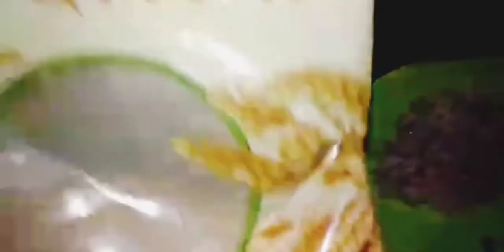Magical Weight Loose Recipe! Loose upto 4-5 kg weight in just few weeks with this tasty recipe.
Want to lose 4-5 kg weight fast, in just few weeks with an awesome and tasty meal? YES! You heard me right. Here, I present you this amazing recipe by which you can lose as much weight as you want within a small period of time. You just have to add this in your meal once a day and after only few days ta-da you have lost a lot of weight. You can take it as like you want, with lemonade or curd or coffee or tea. This is really effective friends. I have tried it and I ask you to try it too.